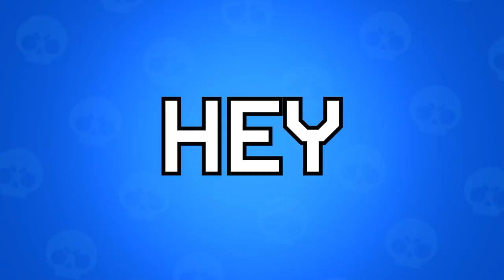Power League VS the #1 and #2 Players IN THE WORLD…